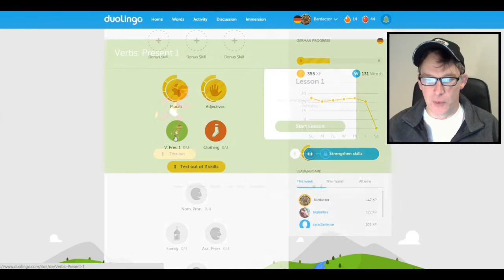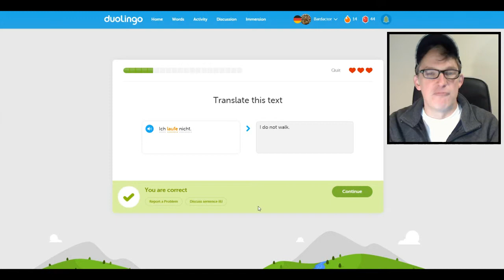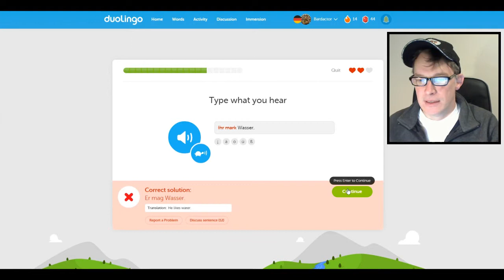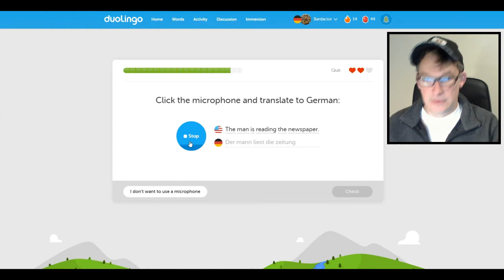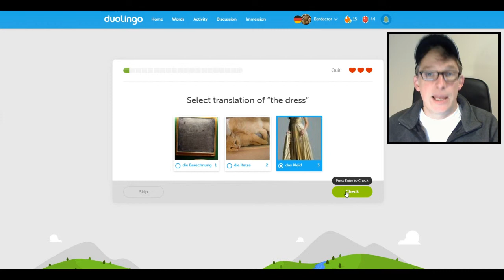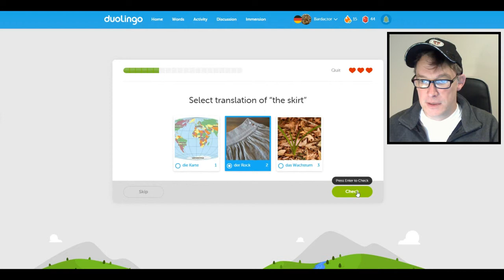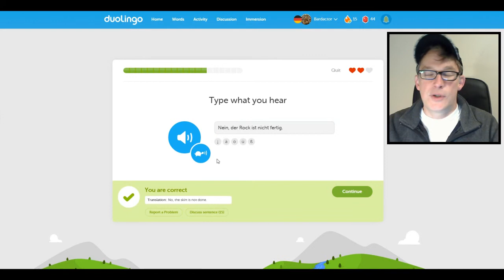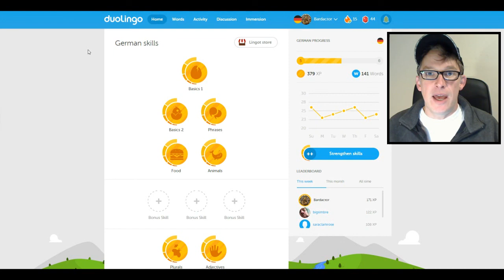Er mag Wasser! - 100 Days of Duolingo: Day 15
A big shoutout to Shine!   New viewer and hopefully new Duolingo friend.  :)  Also, I start verbs and clothing.  What could possibly go wrong???

If you would like to add Bardactor on your Duolingo, go ahead and do it!  I will add you back.  And oh... yeah.  Would love to hear from you!